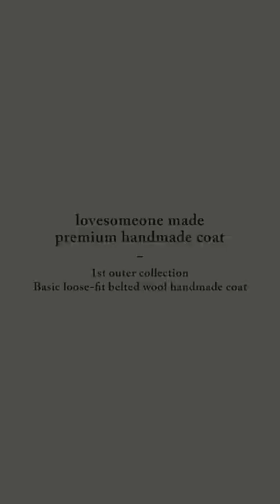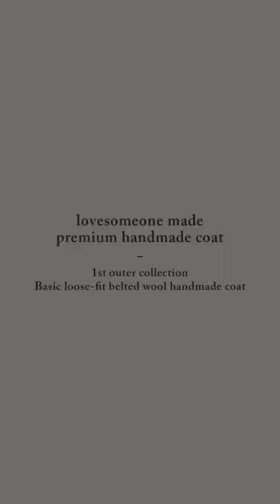made by lovesomeone_Basic loose-fit belted wool handmade coat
베이직 루즈핏 벨티드 울 핸드메이드코트